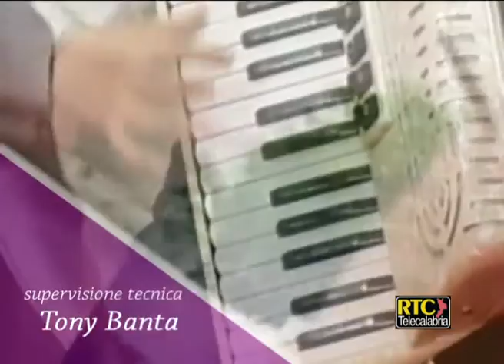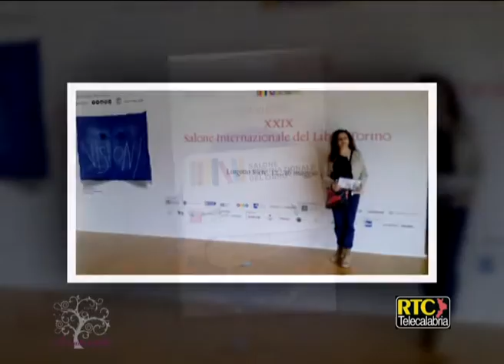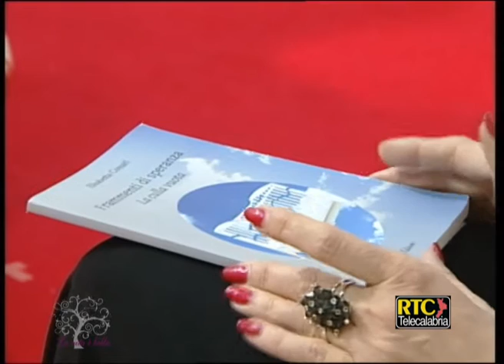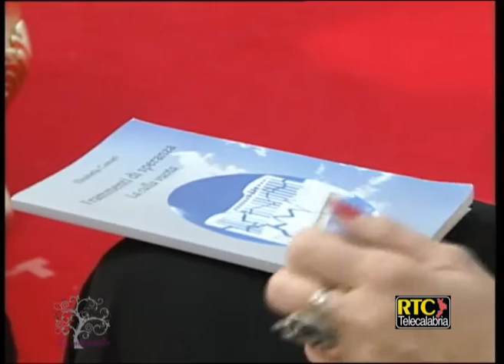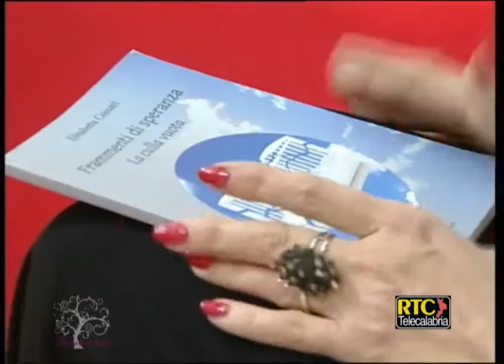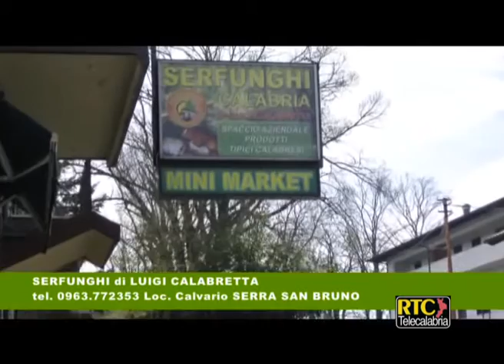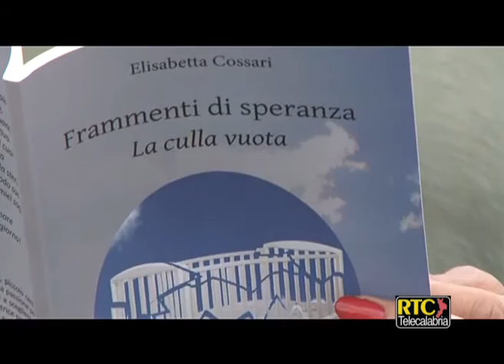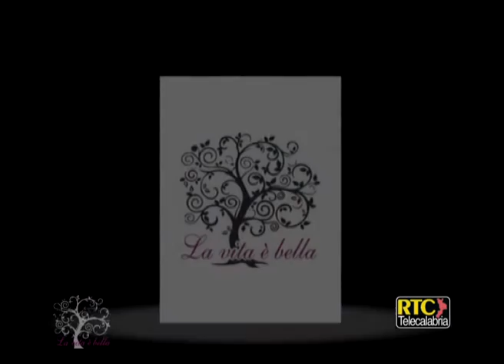La vita è bella puntata 10 del 07 gennaio 2017 RTC TELECALABRIA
Conduce Simona Palaia. Ospiti in studio Elisabetta Cossari (libro "Frammenti di speranza, la culla vuota"), Francesco Cassano (maestro di musica) e Vincenzo Veltri (fisarmonica), Valentina Amato (Il piatto Giusto - Rotolini di zucchine), Irina Marchio (Miss mia cara miss), Pino Arcuri (cantante)